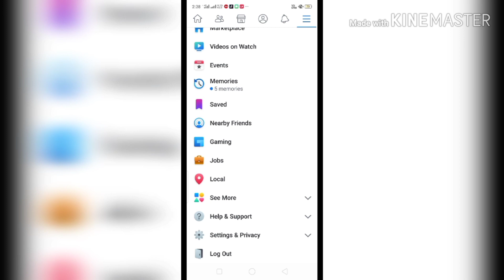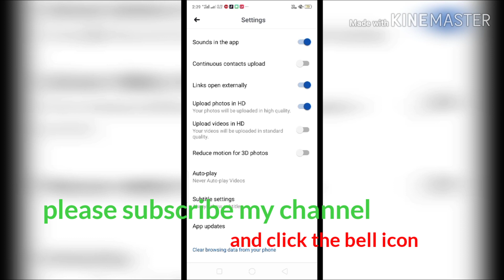How to upload photos & videos in hd quality on Facebook Malayalam M techs & tips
hd quality photos upload
high quality image upload on Facebook
How to upload a photo to Facebook without losing quality
photos
videos
upload
HD photos
HD videos
how to
How to upload hd photos and videos on facebook
How to upload hd photos on facebook
how to increase like in facebook
fb new tips
fb new tricks